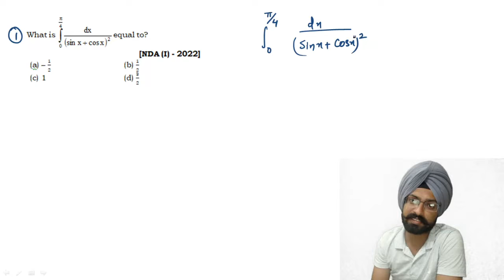Definite integration 2022 (1) NDA previous year questions by Sandeep Brar